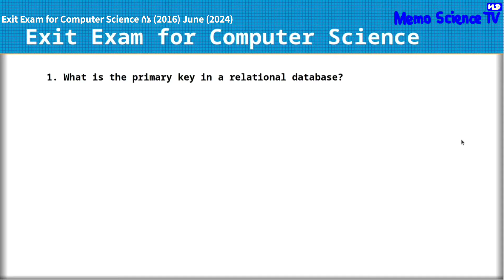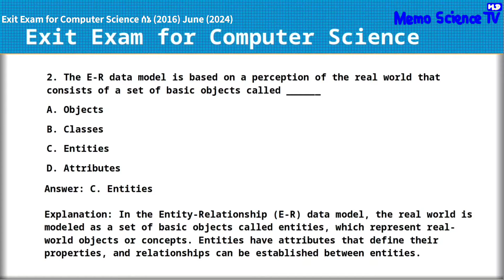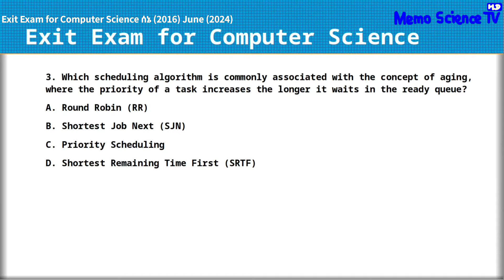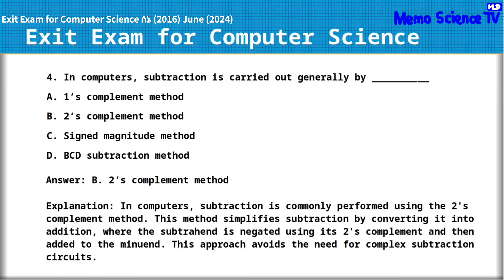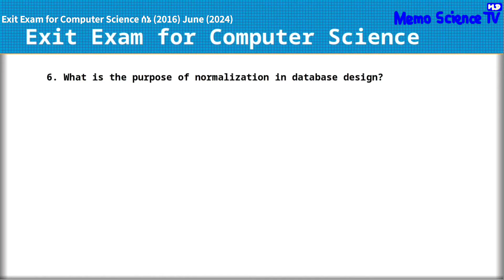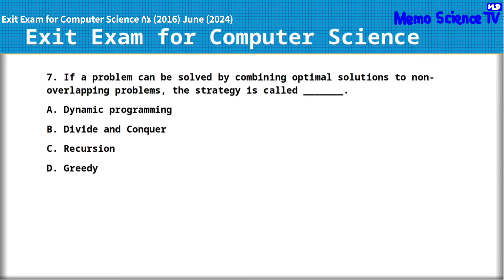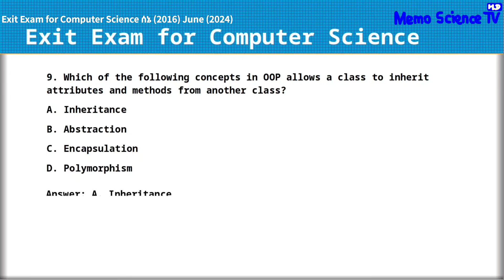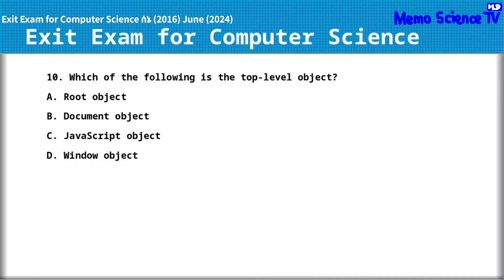Memo Science TV [HD] - Exit Exam for Computer Science ሰኔ (2016) June (2024) Questions (1-10)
In this video, we are going to see the video about the national exit exam for computer science that brought the questions on June 2024.

Exit Exam for Computer Science ሰኔ (2016) June (2024)
Questions (1-10)

Digital Library of Educations Presented with three channels: Memo Science TV [HD], KineMaster Education Center [HD] and Hancom Office Show 2014.

In this YouTube channel, you will discover many educational topics, lectures, informations, and educational events, and also it includes the joyful educations, entertainment with dramas like programs, discussions, discoveries. There is in the purpose of edutainment purposes in addition to that for maintaining science and gaining knowledge.

ستكتشف في هذه القناة على اليوتيوب العديد من المواضيع التعليمية والمحاضرات والمعلومات والفعاليات التعليمية، كما أنها تتضمن التعليم الممتع والترفيه مع الأعمال الدرامية مثل البرامج والمناقشات والاكتشافات. وفيه أغراض التعليم والترفيه بالإضافة إلى حفظ العلم والحصول على المعرفة.

በዚህ የዩቲዩብ ቻናል ብዙ ትምህርታዊ ርዕሰ ጉዳዮችን፣ ትምህርቶችን፣ መረጃዎችን እና ትምህርታዊ ዝግጅቶችን ያገኛሉ፣ እንዲሁም አስደሳች ትምህርቶችን፣ መዝናኛዎችን እንደ ፕሮግራሞች፣ ውይይቶች፣ ግኝቶች ያሉ ድራማዎችን ያካትታል። ሳይንስን ለመጠበቅ እና እውቀትን ለመቅሰም በተጨማሪ የትምህርት ዓላማዎች አሉ።